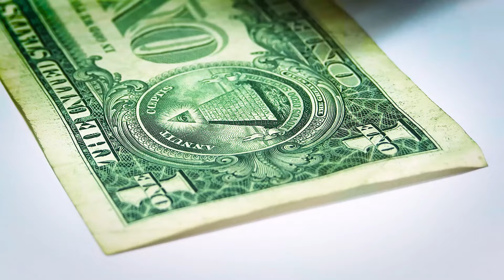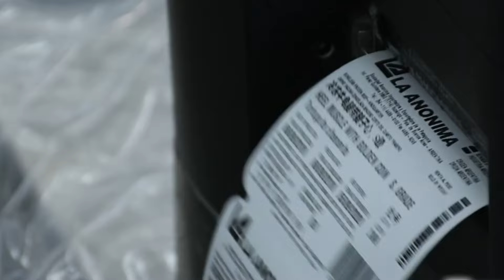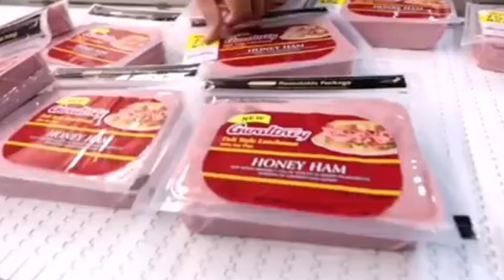How Americans Make Millions with Clean Pork Technology?